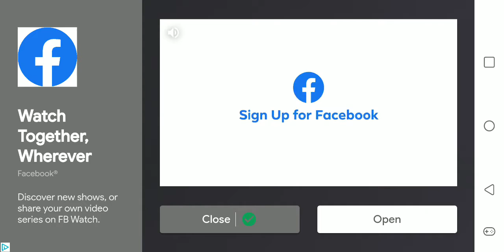Teddy Bear Playing Among Us No Commentary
Teddy Bear Playing Among Us
No Commentary...

Video from Teddy Bear Plays Among Us

Teddy Bear Plays Among Us video Coming soon!